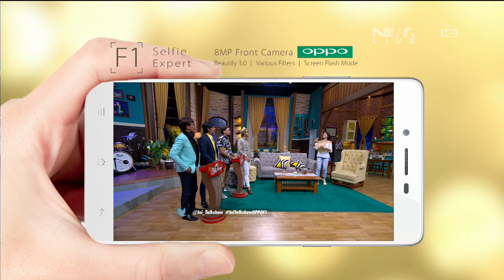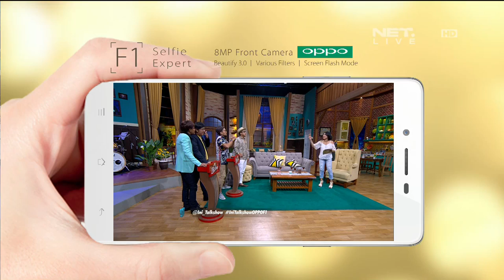Host Ini Talk Show dan The Comment Bermain Cocok Engga Sih - Ini Talk Show 2 Maret 2016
Nabila Putri menguji kecocokan Host Ini Talk Show, Kang Sule - Pak Andre Taulany dan Host The Comment, Pak Imam Darto dan Mas Dimas Danang

Pak Andre Taulany juga mengajak penonton foto selfie pake OPPO F1 punyanya Mang Saswi nih